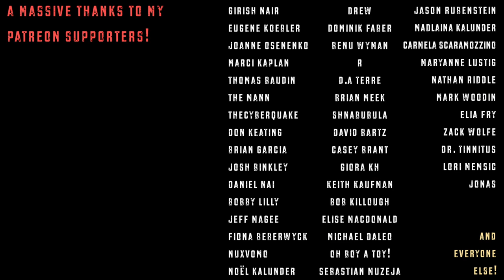Clock Tower / Song of Healing (Majora's Mask) - Live Synth & Finger Drumming Cover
Clock Tower Theme (Song of Healing) from The Legend of Zelda: Majora's Mask. Always wanted to cover some music from this legendary Nintendo N64 game, it was about time!
I tried to stay faithful to Koji Kondo's original Clock Tower arrangement in the first part, but then I took it in my own direction. The finger drumming beat mainly consists of various clock samples, which I thought was fitting for a game where time is always running out.

You probably know this by now, but I play all parts simultaneously, and every sound you hear was recorded live in one take:

1. Choir / strings / bells / soft pad - Sequential Prophet XL synthesizer.
2. Bass - Steinberg Retrologue and some fx plugins.
3. Drums - almost all clock samples with various fx such as delay and pitch randomization to make them sound more organic. The controller I use for drumming + synth bass is a custom design called "Arcadia".
4. "Ocarina" type synth sound - also Retrologue. Triggered both from the Prophet XL keyboard and from the small Korg Microkey (for fills that don't include the other layers).